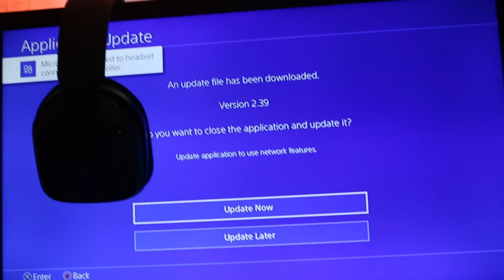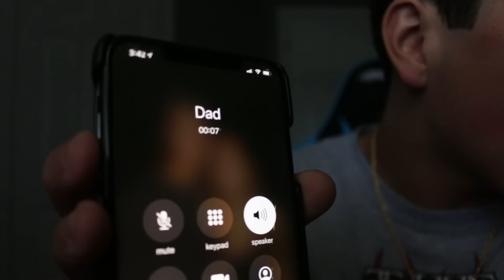I Skipped SCHOOL To Play FORTNITE CHAPTER 2 All Day! (GOT CAUGHT)